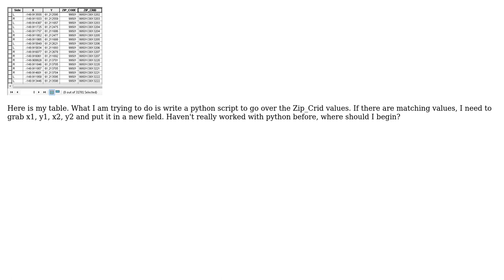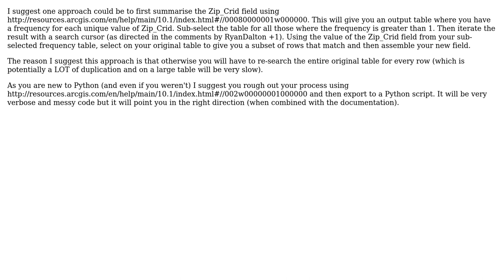GIS: Python: Grabbing X,Y coordinate from matching fields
With thanks & praise to God, and with thanks to the many people who have made this project possible! | Content (except music & images) licensed under CC BY-SA | Music | Images & others | With thanks to user RyanKDalton user MappaGnosis user Maksim and the Stack Exchange Network Trademarks are property of their respective owners. You are responsible for your own actions.